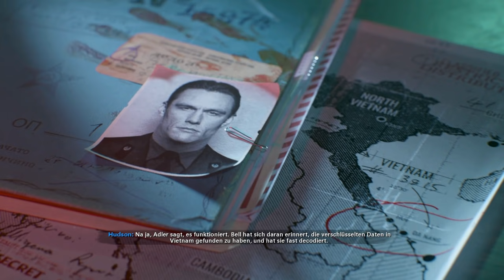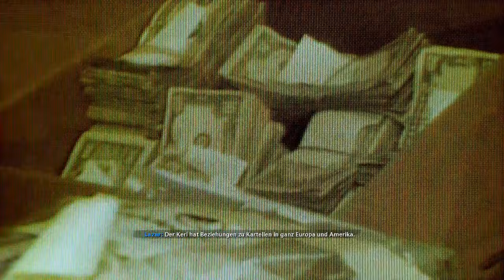Call of Duty Black Ops Cold War PS5 Gameplay Deutsch Kampagne #3 - Undercover in West Berlin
Call of Duty Cold War Gameplay Deutsch - DerSorbus Let's Play Call of Duty Black Ops Cold War PS5 Gameplay German - Creator Code ichbinsorbus

Call of Duty: Black Ops Cold War ist ein bevorstehendes Ego-Shooter-Videospiel, das von Treyarch und Raven Software entwickelt und von Activision veröffentlicht wurde. Es ist die sechste Folge der Black Ops-Reihe und die siebzehnte Folge der gesamten Call of Duty-Reihe.